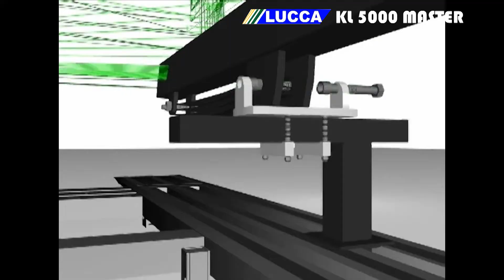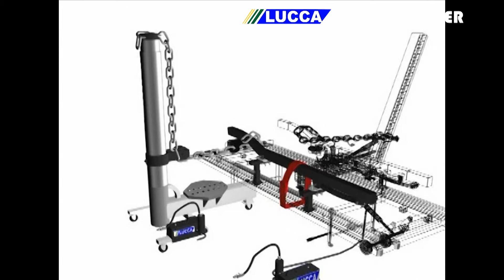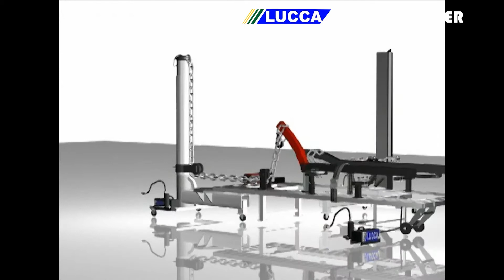KL 5000 Master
Mesa Alinhadora